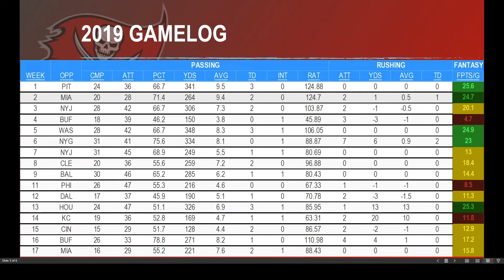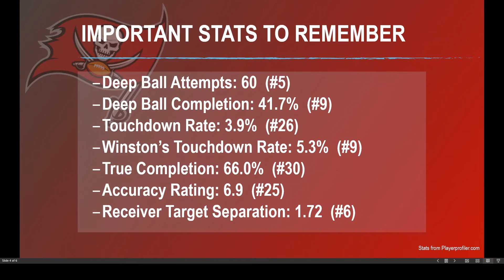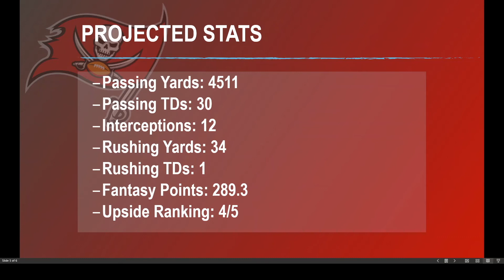TOM BRADY | Fantasy Football 2020 Player Outlook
We are only a few months away from football!!!... hopefully... In this video, we hyper analyze and discuss the Quarterback for the Tampa Bay Buccaneers, Tom Brady. We not only discuss prior year stats and box scores, we also look at advanced metrics and discuss the relevant changes to the surrounding team in 2020 to provide you with an in-depth, detailed outlook and breakdown of what you can reasonably expect from this player in 2020. Fantasy Football is all about strategy and knowledge, and that's exactly what we want to provide in our player breakdown videos. We want you to be the best fantasy football player that you can be and hope that these strategy and breakdown videos help you dominate your fantasy football leagues in 2020. Hopefully you find these helpful. Good luck to you in 2020!

If you're looking for a complete list of 2020 rankings, click this We have a playlist where we are releasing over 100 of these player breakdown videos as well. Curious about another player?

If you're looking for a complete list of 2020 rankings, click this